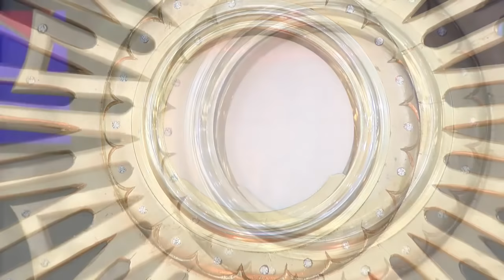Oração forte de CURA INTERIOR e bênção do Santíssimo (Prece 09) - Padre Chrystian Shankar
Série "ORAI IRMÃOS" - Adoração ao Santíssimo Sacramento
03/05/2020 | Padre Chrystian Shankar
Santuário São Frei Galvão (Divinópolis - MG)

ORAÇÃO DE CURA INTERIOR

Jesus, eu lhe peço que entre em meu coração e toque aquelas experiências de vida que precisam ser curadas. Você me conhece muito melhor que eu mesmo me conheço. Derrame então o seu amor por todos os cantinhos do meu coração. Onde quer que encontre a criança ferida, toque-a, console-a, liberte-a. Retroceda na minha vida até o momento mesmo em que fui concebido. Limpe-me e liberte-me de tudo aquilo que possa ter exercido uma influência negativa naquele momento. Abençoa-me enquanto eu estava sendo formado no ventre de minha mãe e remova todos os empecilhos para a integridade que me possam ter afetado durante aqueles meses de confinamento.
Conceda-me o profundo desejo de querer nascer e cure todos os traumas físicos ou emocionais que me possam ter prejudicado durante o parto. Obrigado Senhor, por ter estado lá para me receber em seus braços no momento em que nasci, para me acolher na Terra e me assegurar de que nunca deixaria de me ajudar e nem me abandonaria.
Jesus, eu lhe peço que envolva minha infância com a sua luz e toque aquelas memórias que me impedem de ser livre. Se o que me falta mais é o amor de mãe, envie-me a sua Mãe Maria, para suprir a minha carência. Peça-lhe que me abrace, me embale, me conte estórias e me dê o conforto e o calor que me faltam, e que só quem é mãe pode dar. Talvez a criança dentro de mim se sinta carente do amor de pai. Senhor, deixe-me ser livre para eu poder chamá-lo de Abba, Papai com todo meu ser. Se me faltou o amor de pai e a segurança de ter sido desejado, profundamente amado, peço-lhe que me abrace, me deixe sentir seus braços fortes e protetores.
Renove em mim a confiança e a coragem para enfrentar as dificuldades da vida, porque sei que seu amor de pai virá em meu auxílio se eu tropeçar e cair. Percorra minha vida, Senhor, conforte-me quando as pessoas não foram bondosas comigo. Cure as feridas dos encontros que me deixaram assustado, que me levaram a me fechar em mim mesmo e levantar barreiras entre mim e os outros. Se me sentir só, abandonado e rejeitado pela humanidade, conceda-me, mediante o seu amor regenerador, uma nova consciência de meu valor como pessoa.
Jesus, eu me entrego totalmente a você, corpo, mente e espírito. E lhe agradeço por me restaurar a integridade.
Obrigado, Senhor!